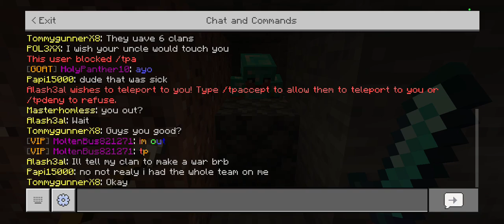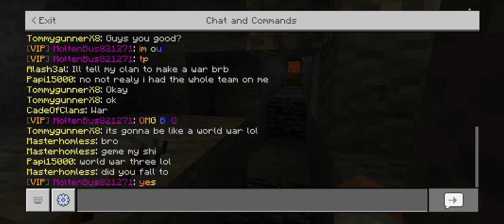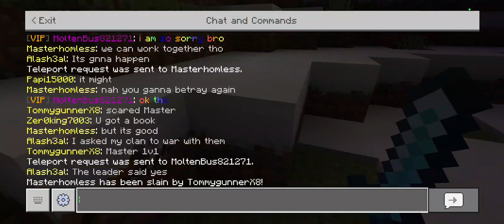My Return of Lifeboat | sm12